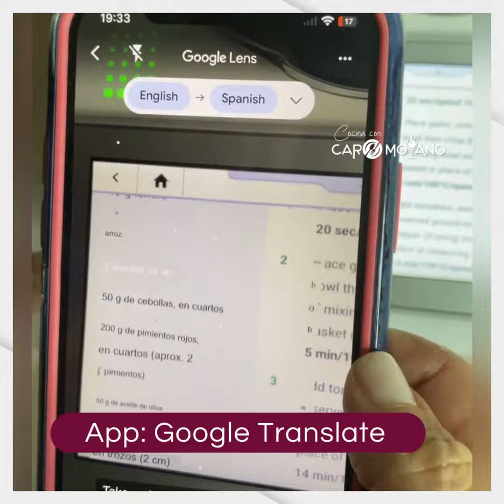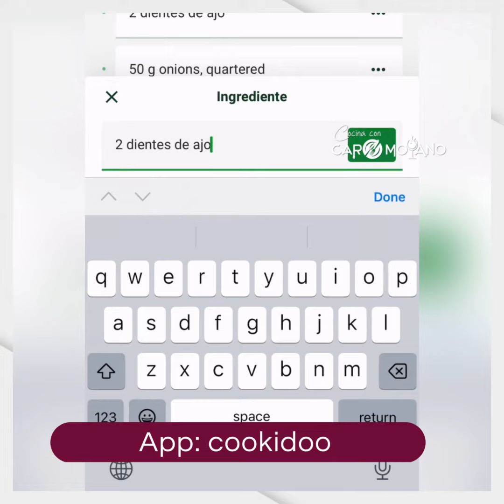129 - Traduce una receta de cookidoo (Thermomix) de ingles u otro idioma a español,Con Caro Moyano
¿Quieres preparar una receta que está en cookidoo en ingles u otro idioma? Aca te comparto cómo yo reviso los ingredientes, el paso a paso y una vez tengo eso, dejo que Thermomix, la preparé por mí. Que el idioma no te limite.
¿Cuál es tu receta favorita que no está en español? yo empiezo, una de mis favoritas es la Red Pepper and Tomato Soup (TM6)

LIKE / GUARDA para referencia y COMPARTE si sabes de alguien le puede servir.
🇲🇽🇲🇽🇲🇽MÉXICO: Agenda demo conmigo YA!
Si necesitas una Thermomix en alguno de estos países, solo avísame y ya sea que yo te ayude o te paso con la persona indicada. México, Sudáfrica, Colombia, USA, UK, España, USA, Chile, Argentina. 🇲🇽🇿🇦🇨🇴🇬🇧🇪🇸🇺🇸🇨🇱🇦🇷

A seguir usando tu Thermomix, con cariño,

Caro Moyano